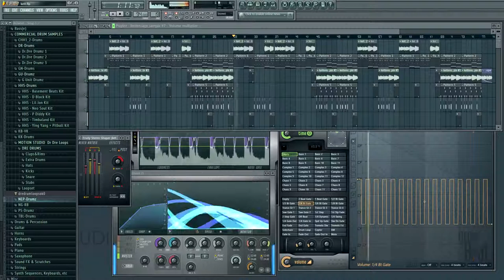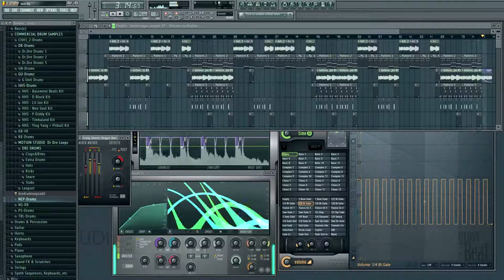BERKAN FT OLEXESH KETTENSÄGE INSTRUMENTAL SABIMIXX